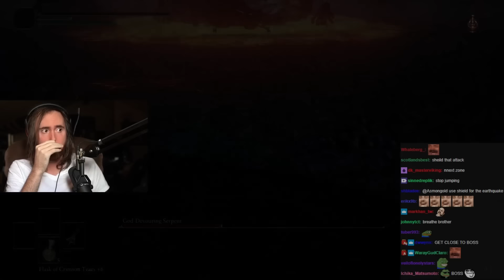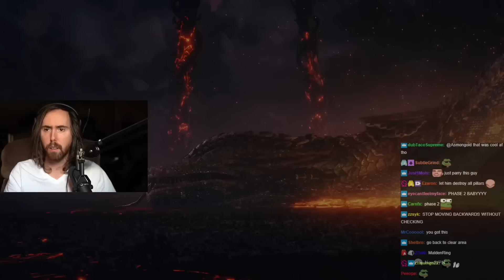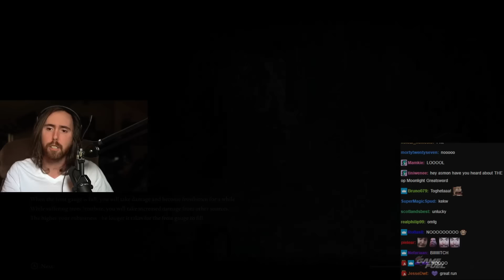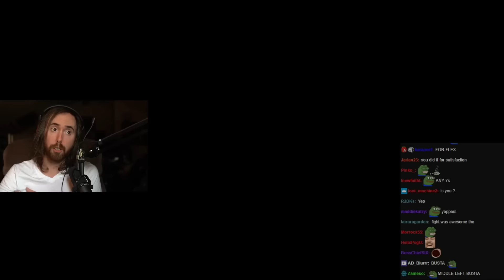Asmongold Vs Rykard, Lord of Blasphemy (Elden Ring Boss)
Asmongold's condensed fight with Rykard, Lord of Blasphemy aka the God-Devouring Serpent.

Likes & comments much appreciated!